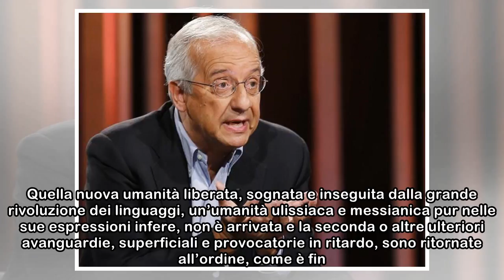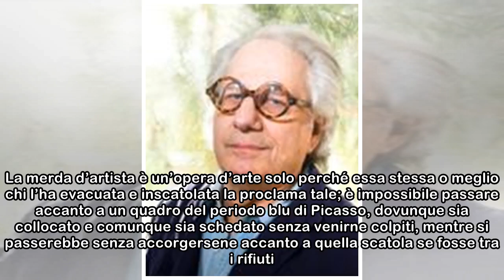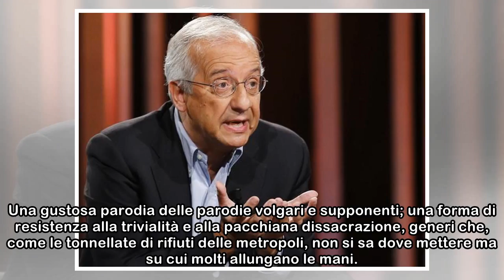Mark Axelrod «smonta» i maestri Il gioco del Lego in letteratura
Mark Axelrod insegna Letteratura comparata alla Chapman University di Orange, in California. Per 16 anni è stato il direttore del John Fowles Center for Creative WritingBalzac’s Coffee, DaVinci’s Rist...